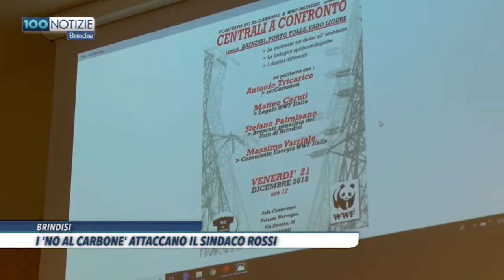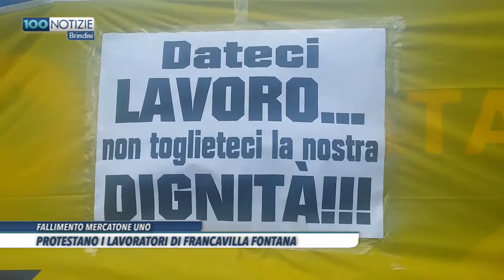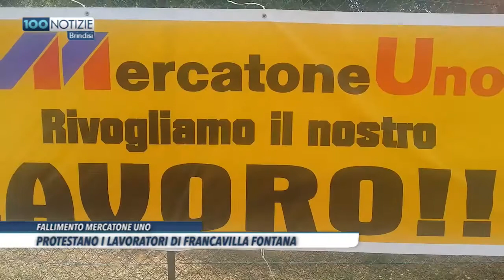100 Notizie Brindisi 2019 05 31